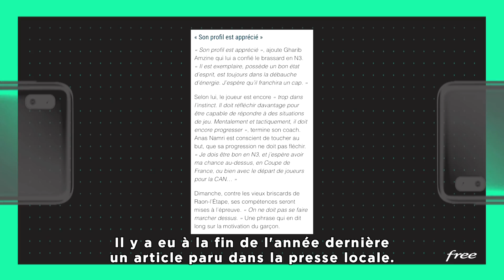ANAS NAMRI (TROYES) vise un premier CONTRAT PRO - ROOKIES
De retour à Troyes, nous débriefons le dernier match d'Anas Namri en sa compagnie, afin de mieux cerner son jeu, ses qualités, mais aussi ses axes de progressions qui pourraient lui permettre d'obtenir un contrat professionnel.

Pour voir tous les épisodes de "Rookies" avant leur diffusion sur YouTube, téléchargez gratuitement l'application Free Ligue 1 :